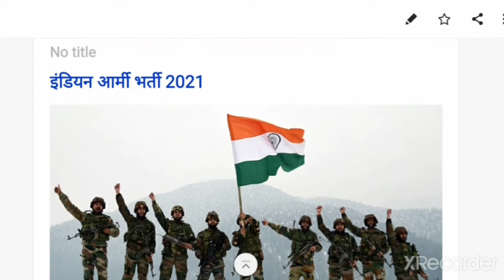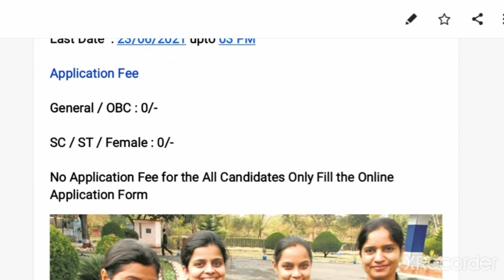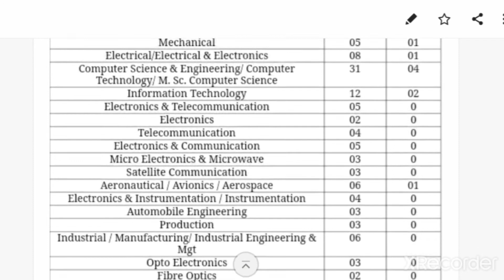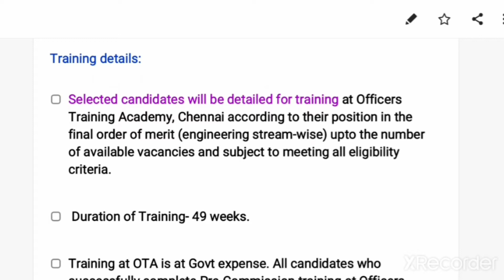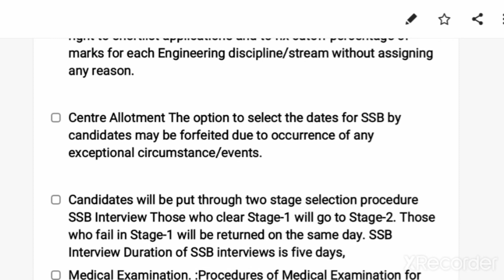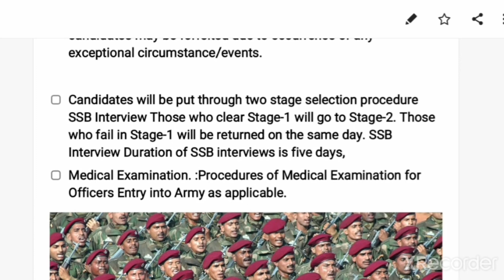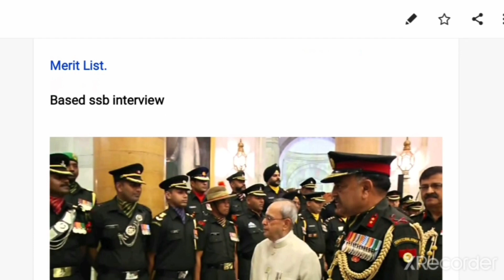Indian army Recruitment 2021/इंडियन आर्मी भर्ती 2021/ army SSB officers job/indianarmy bharati 2021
इंडियन आर्मी भर्ती 2021/officer Recruitment armySSB/indianarmyjob notification,Age,eligibility/army

bhartiy sena bharati
army job
army vacancy
# army me job
women job in army
technical job in army
indian army Recruitment 2021
sarkari job army
government job in army
sarkari adda
army notification
army Recruitment of officer
officer job in army
sena bharti
thalsena me bharti
# thalsena Recruitment 2021
SSB ke through army bharati
b.e/b.tech job in army
Graduation base job in army
# Graduation job
sarkai naukari
central government job
# Indianarmy.co
office in army
technical job in army for male female
armyjob 2021

direct link

Hy friends

I am chandan Kumar Sharma aapka hamare YouTube channel par swagat karta hu...

Aaj is video me indian army officer Recruitment 2021 Ke bare me notification details bataya gaya h.

Kisi prakar ki daut hone par aap comments karke puch sakte h.

AFCAT 2021 indian air force

Power grid Diploma Trainee

DRDO apprentice Recruitment

NTPC Recruitment

CSIR Recruitment